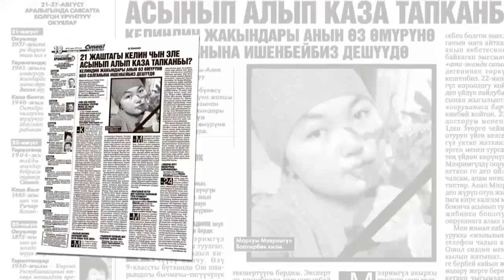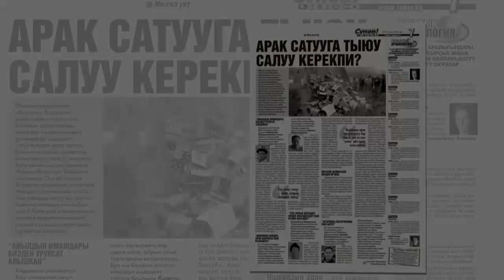"Супер-Инфо" гезитинин №772-жаңы санында...